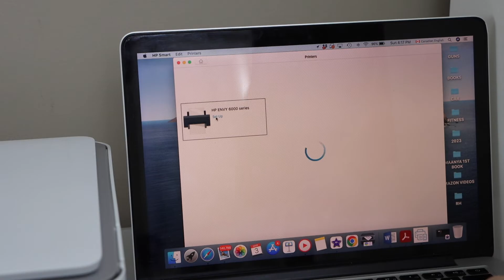HP Envy Printer Setup / Connect to WiFi via HP Smart App !!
This video reviews how to do the wireless setup of your HP Envy 6000, 6400 series printers using the HP Smart App. This shows how to connect the printer to the home wireless network using the Laptop or MacBook. This helps in the HP Envy 6000, 6020, 6022, 6030, 6032, 6052, 6055, 6055e 6075, 6452e and 6455e All-in-one Printers.